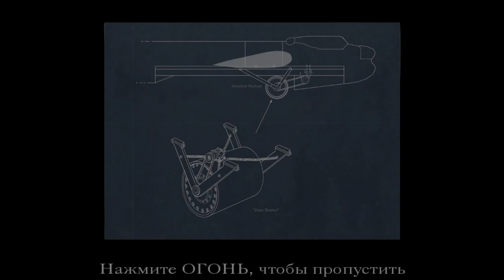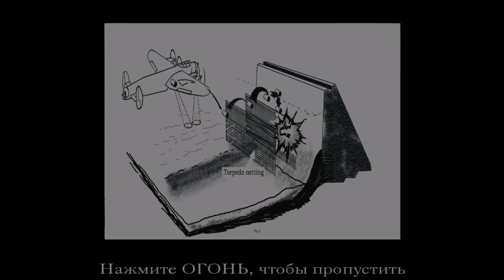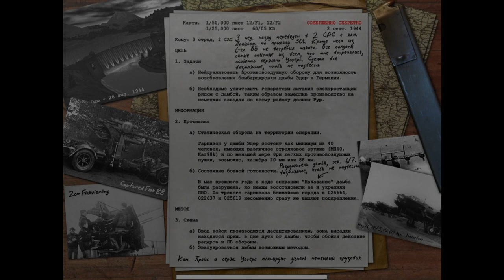Дамба! Call of Duty#7